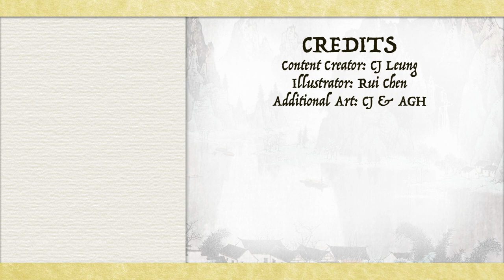Mongol Invasions of Vietnam - A War That Everybody Won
Is it possible for two sides of a war to both win at the same time? Well, the Mongol invasions of Vietnam is one of those rare instances where it’s recorded as a victory in the history of both countries.

📚SOURCES:
D.R. SarDesai, Vietnam: Past and Present
James A. Anderson, John K. Whitmore, China's Encounters on the South and Southwest: Reforging the Fiery Frontier Over Two Millenia
Kathlene Baldanza, Ming China and Vietnam